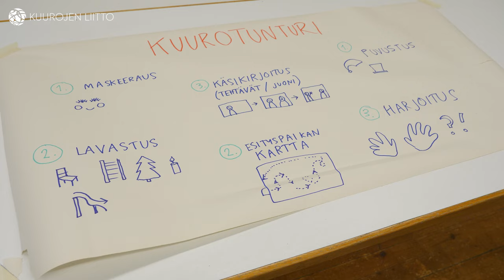Iloa viittoen Pitäjänmäen peruskoulun iltapäiväkerhossa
Lapsen oikeuksien viikon kunniaksi vierailimme Helsingin Pitäjänmäen peruskoulun iltapäiväkerhossa, jossa käy 20 viittovaa lasta. Kerho tarjoaa arkipäivien iltapäiviin viittovan ympäristön hauskoine leikkikavereineen.